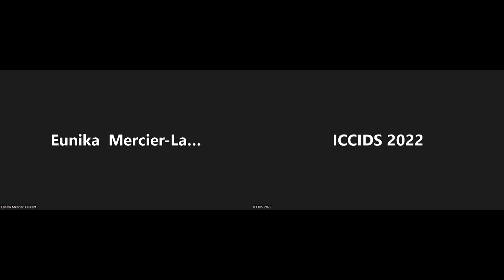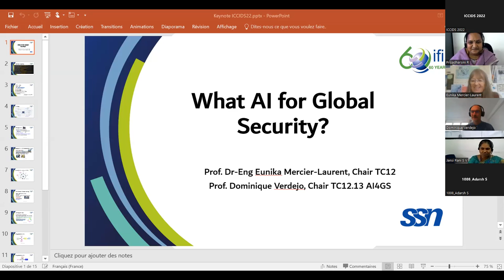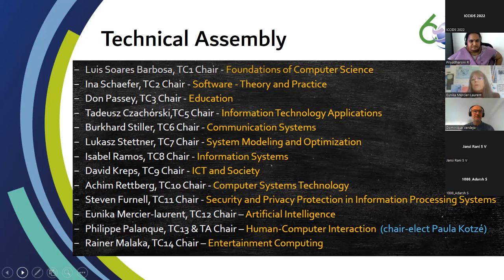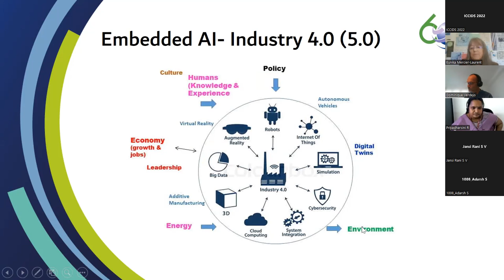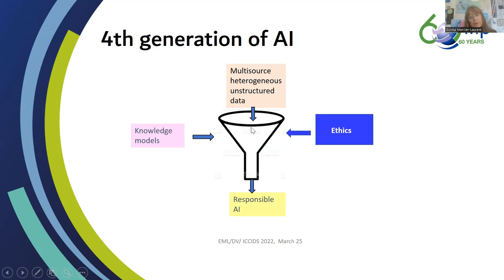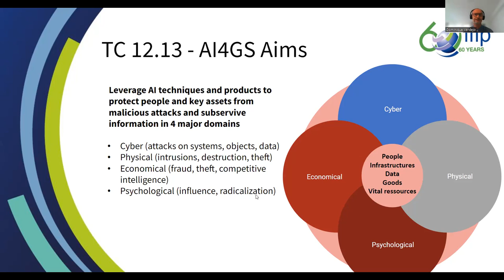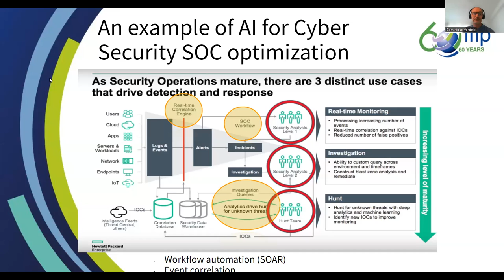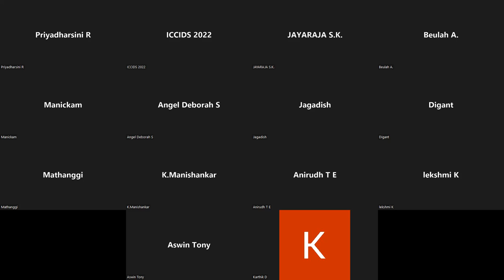Keynote 4_ Prof Eunika Mercier-Laurent and Prof Dominique Verdejo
ICCIDS 2022